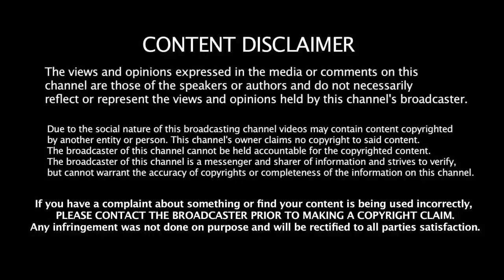காவிரிக்காக அரசியல் பித்தலாட்டம் செய்கிறார்கள் | cauvery water management board | Politics Speech